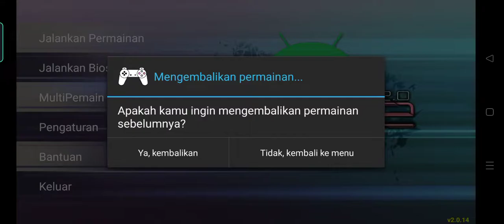Kamen rider kuuga battle mode